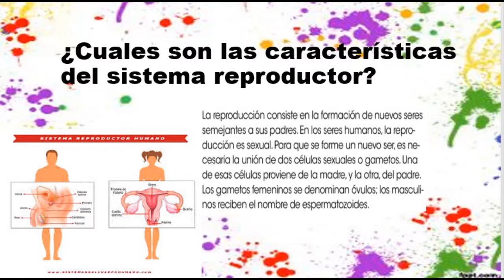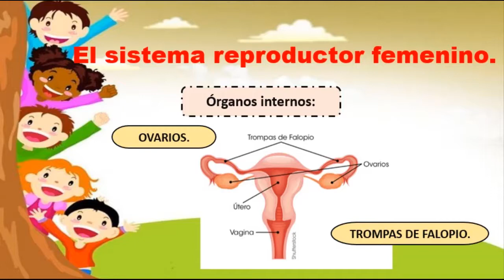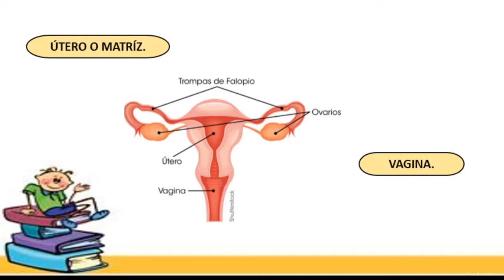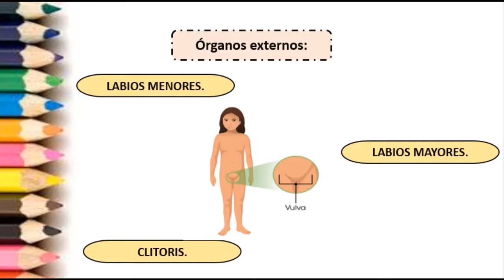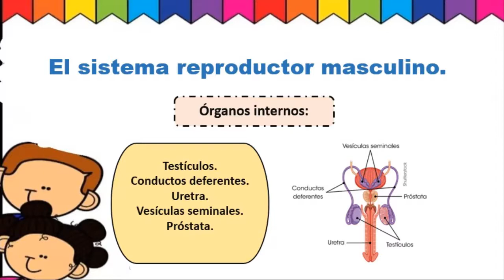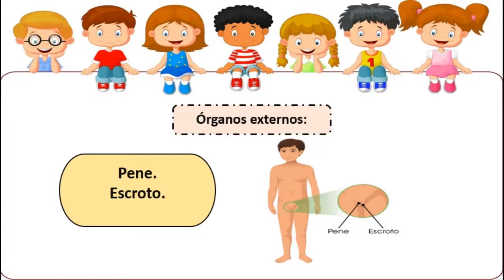Aparato reproductor masculino y femenino. Maesta Mónica Fonseca